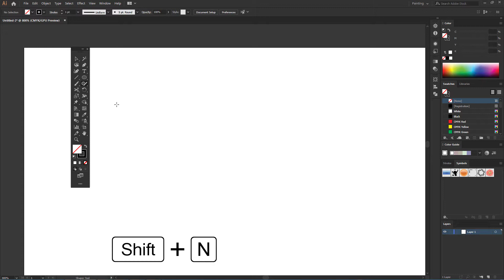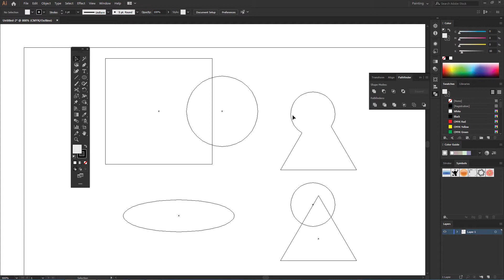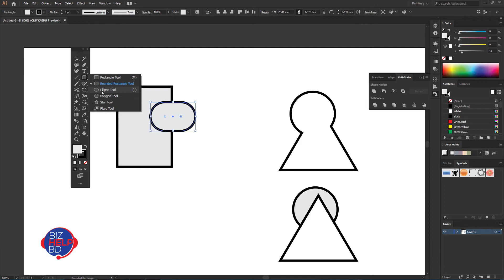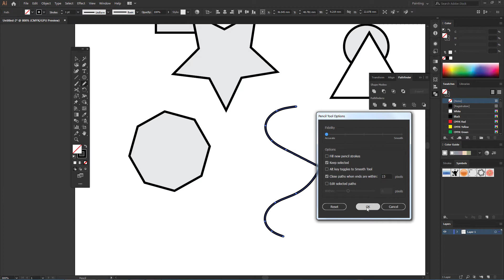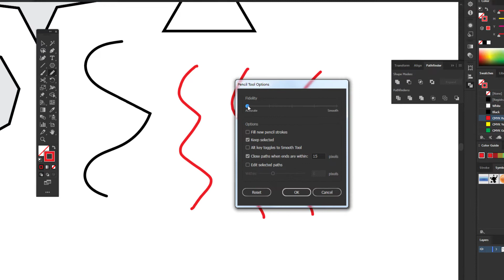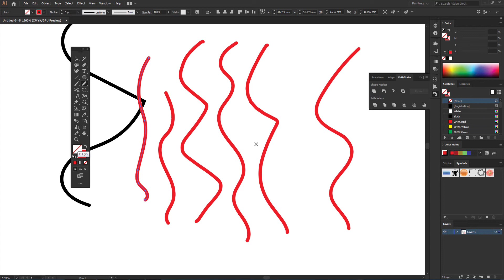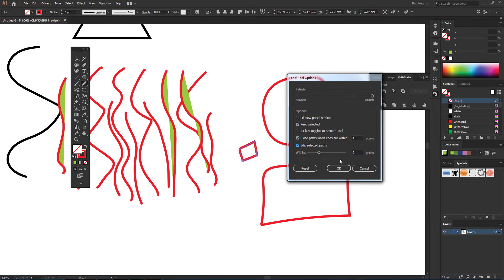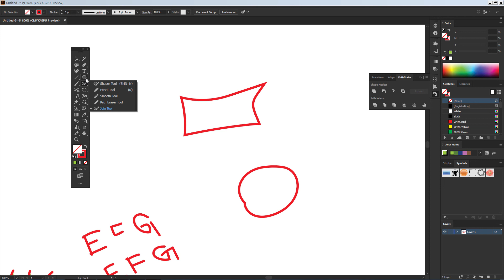Adobe Illustrator CC Toolbar Shaper , Pencil , Smooth , Path Eraser and Join Tool T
I will demonstrate toolbar all tools. Today I have demonstrate Shaper Tool, Pencil Tool, Smooth Tool, Path Eraser Tool and Join Tool in Series-6. I have explained every details of all tools with examples.

If you want to learn Printing Standard Design and want to know a visiting card making from client brief to design, Output setting for positive or plate, coasting and quotation to production and delivery please watch